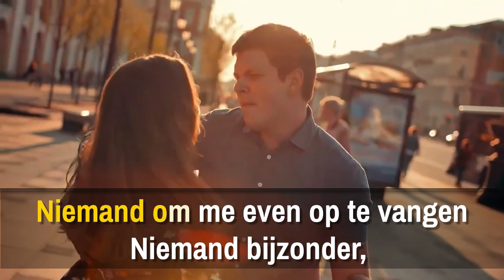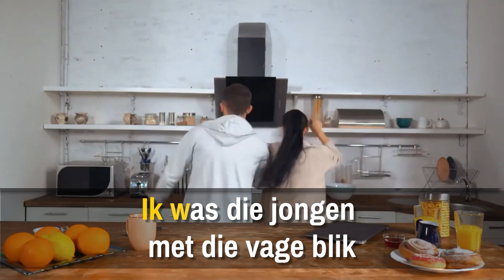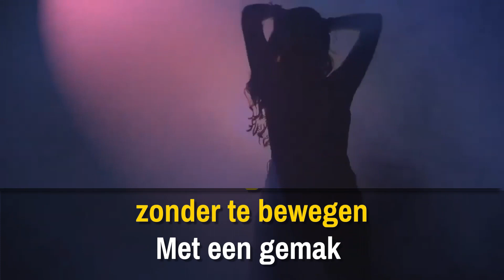Toontje Lager Stiekem Gedanst KARAOKE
KARAOKE Toontje Lager   Stiekem Gedanst